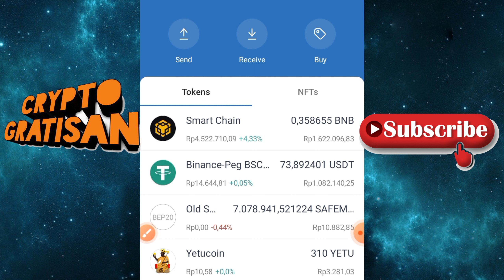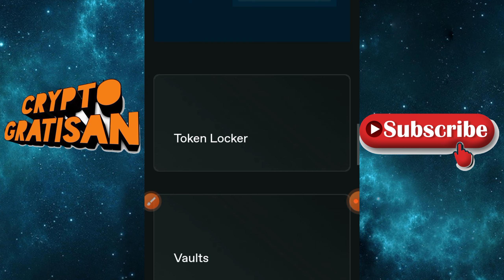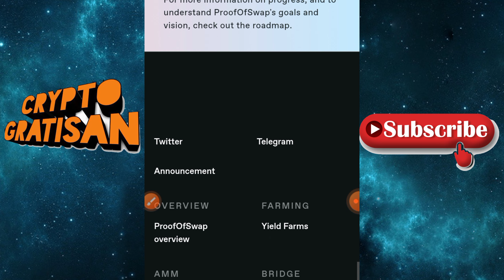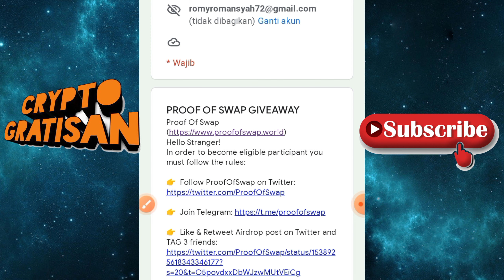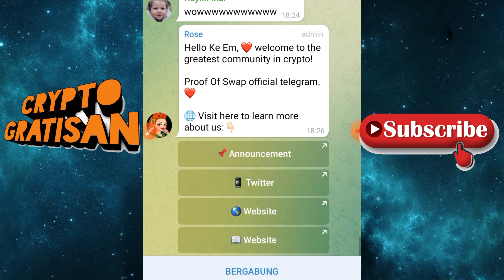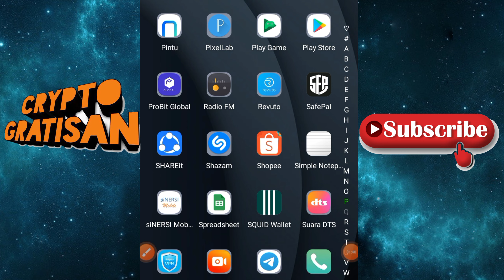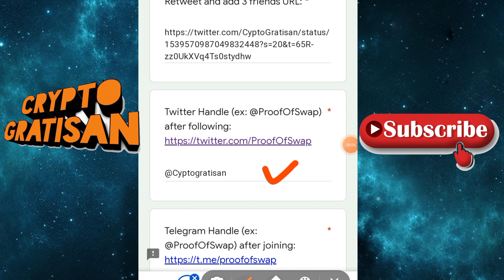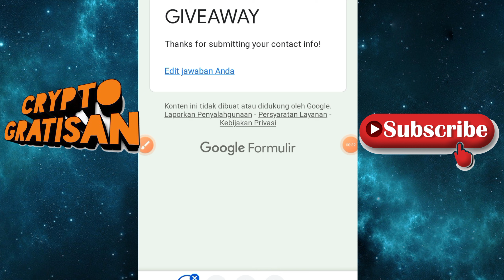NEW AIRDROP GIVEAWAY REWARD 500K USDT UNTUK 20K PEMENANG ACAK !